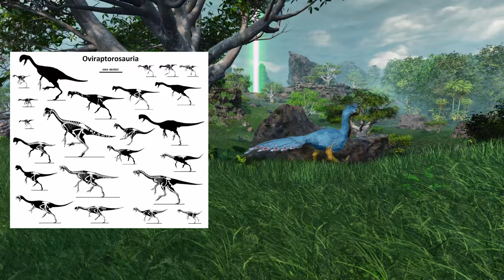Gigantoraptor: Egg Thief? | ARK: Survival Ascended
Welcoming Ark's newest dinosaur with it's very own Was It Real? video! A fascinating creature for which only one specimen has been found so far.

All illustrations are my own unless credited below,

Gigantic bird-like dinosaur from the Late Cretaceous of China, Xing Xu, Qingwei Tan, Jianmin Wang, Xijin Zhao, Lin Tan,

Holotype mandible in right lateral view, By Waisum Ma, Junyou Wang, Michael Pittman, Qingwei Tan, Lin Tan, Bin Guo &amp; Xing Xu - (2017). &quot;Functional anatomy of a giant toothless mandible from a bird-like dinosaur: Gigantoraptor and the evolution of the oviraptorosaurian jaw&quot;. Scientific Reports 7 (1): 16247. DOI:10.1038/s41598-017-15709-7. PMID 29176627.

A cast of Caudipteryx is displayed during a news conference in Beijing June 13, 2007. REUTERS/Claro Cortes IV (CHINA)

About Ark: Survival Ascended:
Respawn into a new dinosaur survival experience beyond your wildest dreams… as ARK is reimagined from the ground-up into the next-generation of videogame technology with Unreal Engine 5! You awake on a mysterious island, your senses overwhelmed by the blinding sunlight and brilliant colors bouncing off every surface around you, the azure waters of a verdant Island lapping at your bare feet. A deep roar echoes from the misty jungle, jolting you into action, and you stand up – not afraid, but intrigued. Are you ready to form a tribe, tame and breed hundreds of species of dinosaurs and other primeval creatures, explore, craft, build, and fight your way to the top of the food-chain? Your new world awaits… step through the looking-glass and join it!